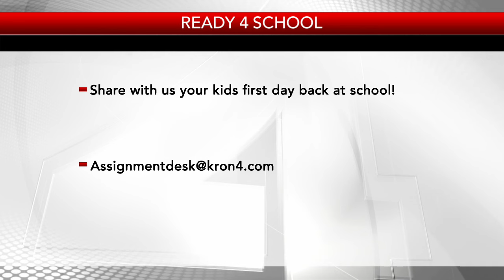Students return for the first day of school